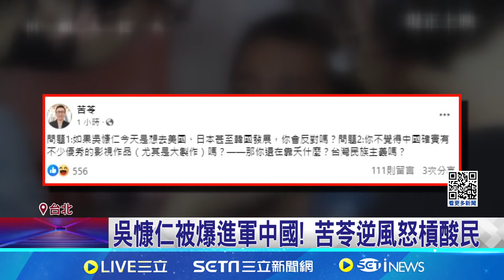吳慷仁被爆進軍中國! 苦苓逆風怒槓酸民 傳簽約中國壹心娛樂 吳慷仁認有接觸:順著感覺走│記者 黃政杰 張舒涵│【新聞一把抓】20240924│三立新聞台